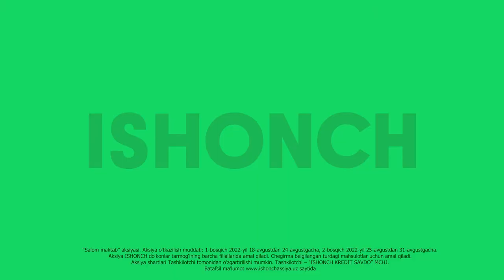ISHONCH do'konlar tarmog'idan "SALOM MAKTAB" aksiyasi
Farzandlarimiz yaxshi o‘qishi, dunyoqarashlari rivojlanishi juda muhim. Biz ham bunga o‘z hissamizni qo‘shishni istaymiz va 18-avgustdan 24-avgustgacha "Salom maktab!" aksiyasining birinchi bosqichini  e'lon qilamiz 📚
📌Aksiya doirasida belgilangan mahsulotlarni qulay narxlarda xarid qilish imkoniyatidan foydalaning!
*Aksiya mahsulotlari soni cheklangan.